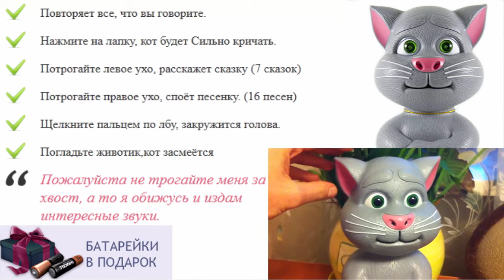Dragon повторюшка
игрушка кот басик купить
игра говорящий хомяк повторюшка играть
игрушка для ребенка полгода
самодельные игрушки для детей
игрушки для ребенка после года
кот том играть
игрушки оптом для детей
игрушка ребенка живущего во взрослом
детские игрушки для детей развивающие
игрушки для ребенка 2 3 месяца
игрушка повторюшка кот том купить
английские игрушки для детей
игрушки для ребенка 4 5 лет
игрушки для детей недорогие
игрушки для грудного ребенка
интерактивные игрушки попугай кеша
купить игрушку ребенку 1 год
игрушки для ребенка 4 месяца своими руками
игрушки для детей в год
игрушки для ребенка в 1 год
интерактивная игрушка малыш пони
кот повторюшка онлайн
игрушка для ребенка 11 месяцев
интерактивный кот том игрушка
подарите сказку детям
попугай повторюшка играть
кукла маша повторюшка
говорящий кот том игрушка купить
игры повторюшки играть онлайн бесплатно
игрушка кот том повторюшка цена
купить игрушку ребенку 3 лет
картинки повторюшки
опасные игрушки для детей
игрушки для детей на улице
товары и игрушки для детей
игрушки для детей киев недорого
кот моряк игрушка
магазин детских игрушек дети
дети магазин каталог игрушек
игрушки для ребенка 3 6 месяцев
что подарить детям в школе
игрушка кот том планшет
игры для девочек кот повторюшка
игрушки для ребенка 4лет
консультация для родителей игрушка в жизни ребенка
лучшая игрушка для ребенка 6 месяцев
интерактивная игрушка медведь
dragon интерактивная игрушка
игра на компьютер кот повторюшка
большие интерактивные игрушки
игры хомяк повторюшка играть
игры говорящий кот повторюшка
игрушки для гиперактивного ребенка
как игрушка собака для детей
смотреть игрушки для детей
игрушки для ребенка 4 месяца
игрушка повторюшка купить в спб
интерактивный кот том повторюшка
игрушка говорящий кот том повторюшка
игрушка кот том повторюшка ютуб
игрушки купи ребёнку тв видео
игрушки для ребенка 4 х месяцев
интерактивные игрушки furreal
говорящая лошадь игрушка
игрушки для детей дошкольного возраста
игрушки для ребенка 3лет
куплю хомяка повторюшку или кота
лучшие игрушки для детей
игрушка повторюшка хомяк
игрушки для детей 3х месяцев
игрушки раскраски для детей
говорящий попугай игрушка купить
говорящие игрушки купить в минске
самодельная игрушка для ребенка